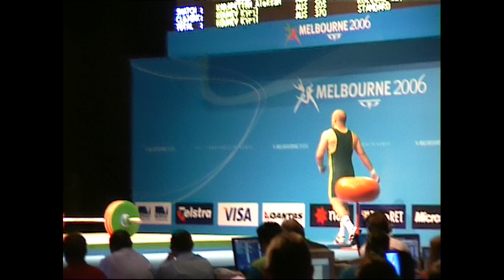147kg snatch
second attempt 2006 Commonwealth Games
Simon Heffernan 94kg division
Commentary Dean Lukin and Darryl Eastlake